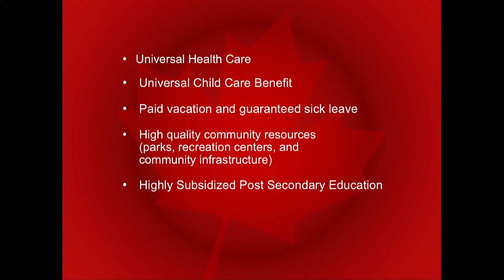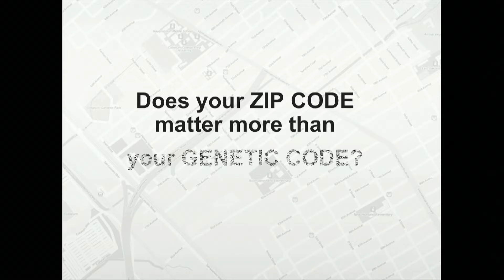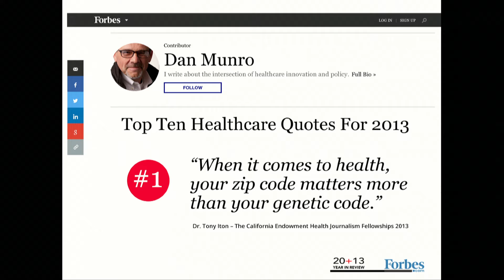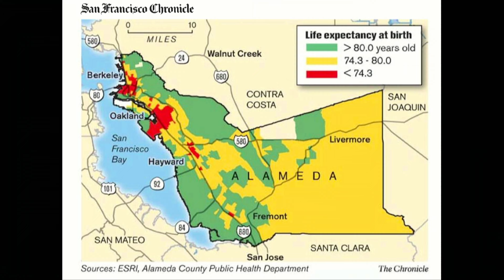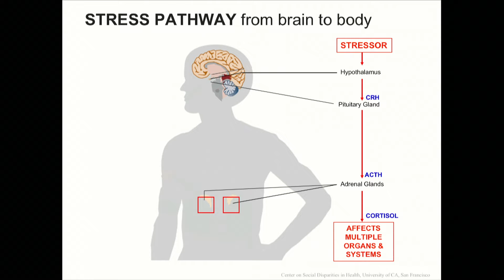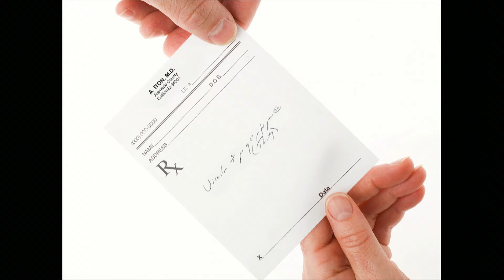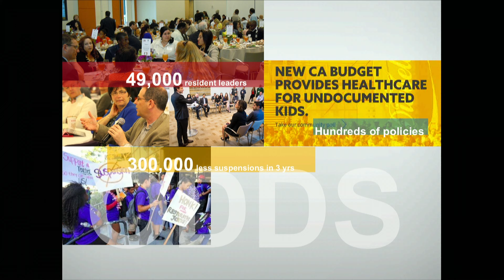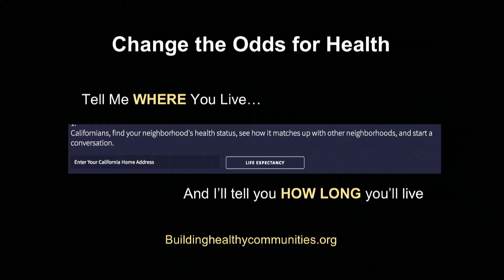Change the odds for health | Anthony Iton | TEDxSanFrancisco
Anthony is using data to study how and when zip codes become more important than genetic codes when it comes to people's health.
His team leads the effort to empower residents in 14 cities across California with the worst health outcomes to fight for changes in their communities that will help them lead healthier lives.

Dr. Anthony Iton is Senior Vice President for Healthy Communities at The California Endowment. He oversees the organization’s 10-Year, $1 billion statewide commitment to advancing policies and forging partnerships to build healthy communities and a healthy California. Dr. Iton believes that reinvigorating democracy in California’s underserved communities is the first step in improving residents’ health. ​As Senior Vice President of the Building Healthy Communities program, Iton is leading an effort to empower residents in 14 cities across California with the worst health outcomes to fight for changes in their communities that will help them lead healthier lives. Prior to his appointment at The California Endowment, Iton served as the director and County Health Officer for the Alameda County Public Health Department. Under his leadership, Alameda County launched an innovative plan to improve the health and lifespan of low-income communities by focusing on the poverty and racism.